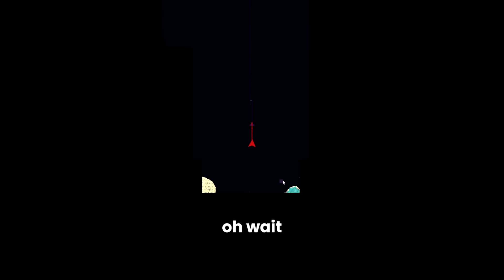I Beat EVERY Boss in Hardcore Modded Minecraft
I Beat EVERY Boss in Hardcore Better Minecraft

Animations By ➤  ​⁠@Pinkworker
Subtitles By ➤  ​⁠@UNblowncreeper & more
Thumbnail By ➤ ​⁠@Zadroit

0:00 Intro
0:11 Gearing Up
6:49 Sponsor
7:56 Going to The End
12:15 The First Boss
16:49 The Vanilla Bosses
22:50 The Mutant Bosses
37:04 The Structure Bosses
48:09 The Inter-Dimensional Bosses
59:15 The Final Bosses

In this video I begin my Better Minecraft Hardcore journey by beating EVERY one of the 43 unique bosses in the modpack.